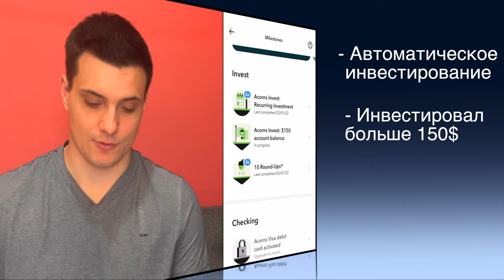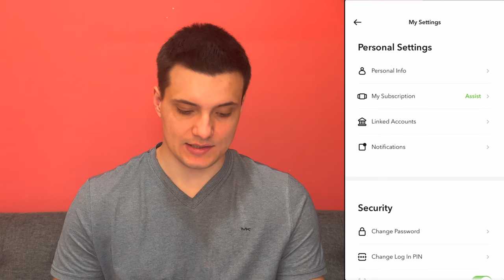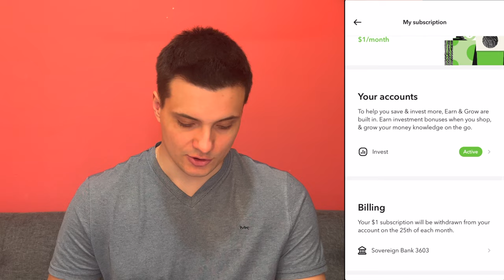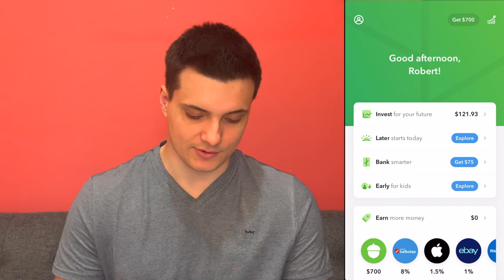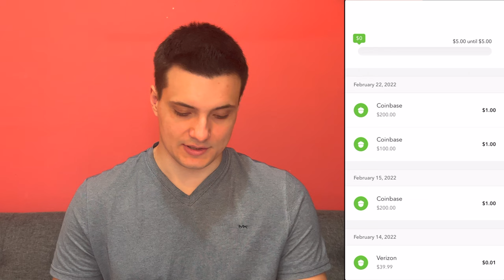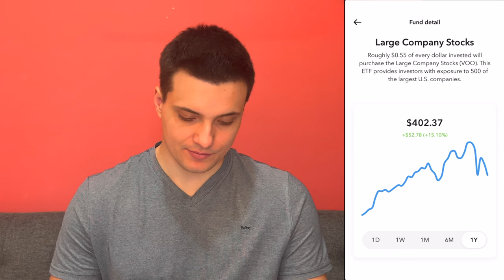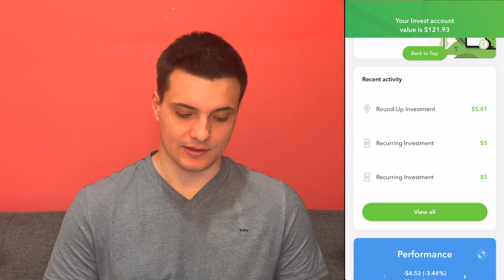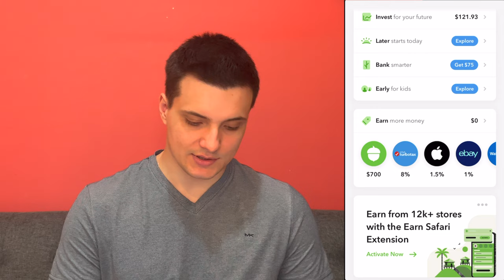Полный обзор приложения Acorns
Всем привет! В этом видео вы узнаете все о приложении Acorns. Как вы можете в нем инвестировать и чем оно отличается от Robinhood или Webull. Какой способ инвестирования и какое портфолио больше подходит именно вам.

Главы:
00:00 Вступление
01:00 Acorn
01:40 Достижения
02:30 Round Ups
03:28 Приглашение друзей
03:49 Grow Your Knowledge
04:30 Настройки
04:55 Мои подписки
06:12 Документы
06:28 Основная страница
07:55 Портфолио
10:05 Rounds UPS Настройки
10:43 Портфолио экспертов
11:28 Perfomance
13:04 Бонусы приложения
14:16 Заключение